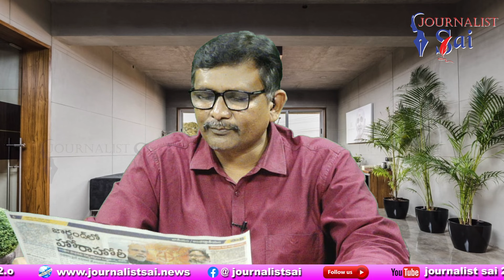Janasena Face It జనసేన నేతలు పక్కలోకి అన్నారా